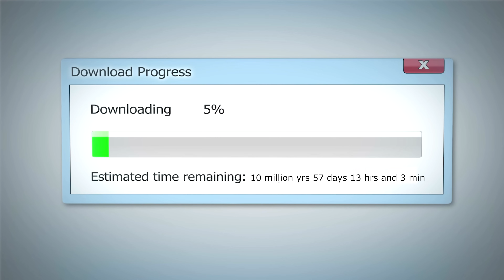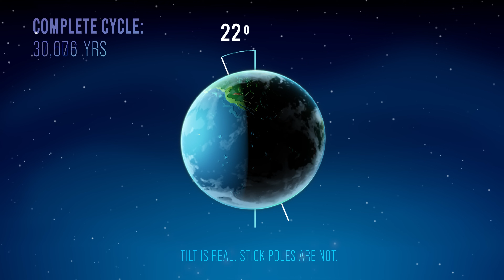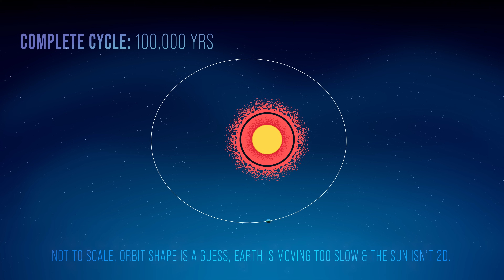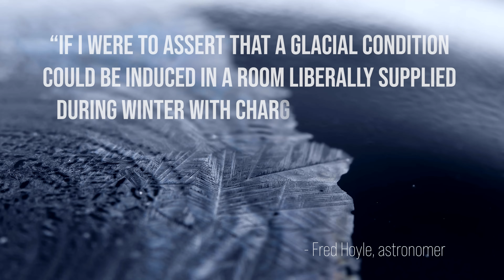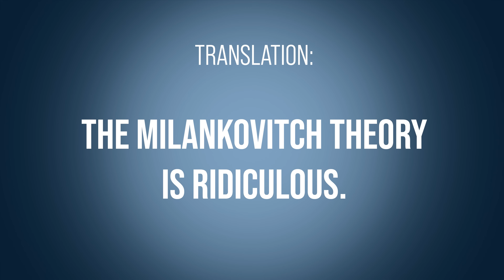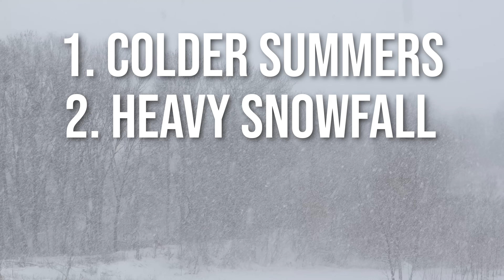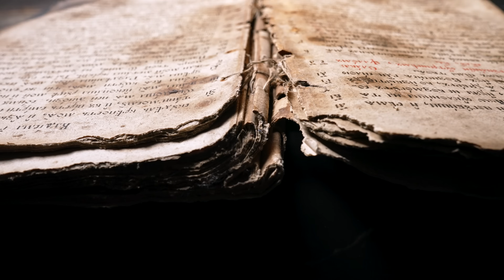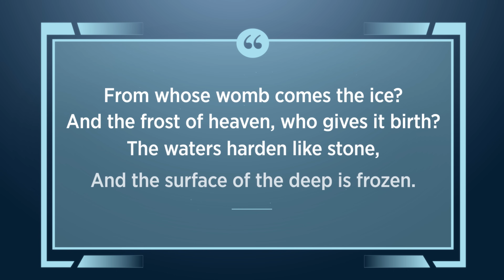The Ice Age: Serious Science or Slippery Slope? | Creation Connection Ep. 7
The Ice Age—fact, fiction, or just really cold speculation? We’ve all seen the images: mammoths, saber-toothed cats, and glaciers covering massive parts of the earth. But how much do we really know about the Ice Age, and does the popular narrative hold up under scrutiny?

In this episode of Creation Connection, we take a cold plunge into the science behind Ice Age theories, from the widely accepted Milankovitch cycles to an alternative model grounded in the biblical record. Uniformitarian scientists propose multiple Ice Ages stretching over millions of years, but does the evidence actually support that claim? Or is there a better explanation—one that fits within a young earth framework?

Join us as we break the ice on this fascinating topic with insights from physicist Dr. Jake Hebert, who presents the H.E.A.T. model—a biblically consistent explanation of the Ice Age following the Genesis Flood. We’ll explore what caused the Ice Age, how long it lasted, and what it means for our understanding of earth’s history.

SyncID MB01CNYWMSZZUXG